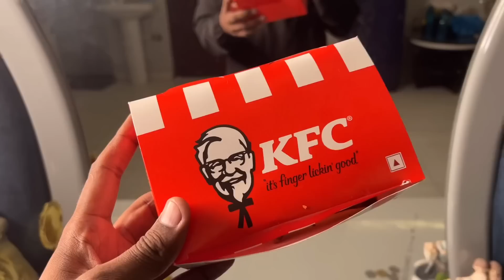Hum Bahot zaada Excited hain 😍 Big Surprise ke liye ❤️